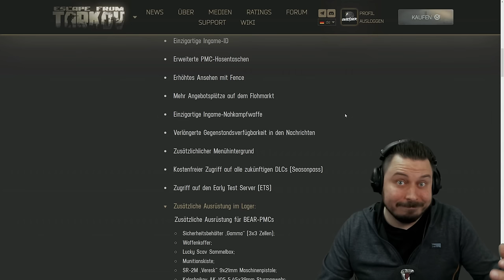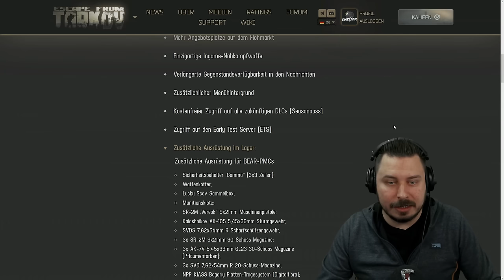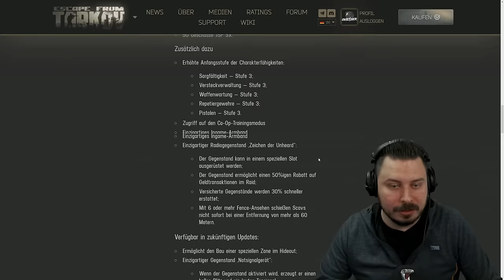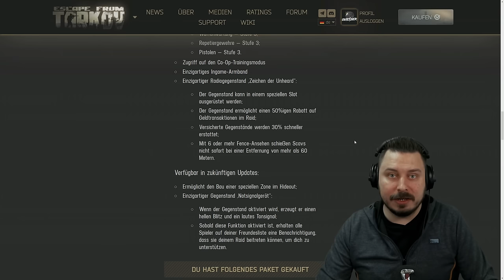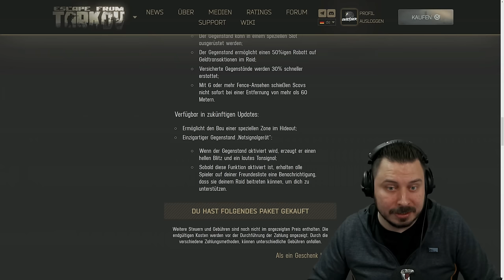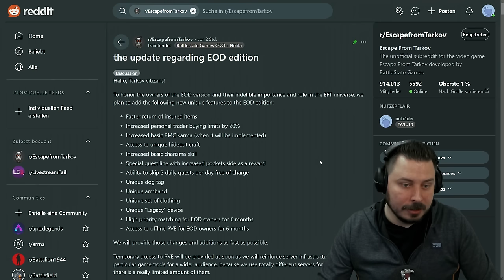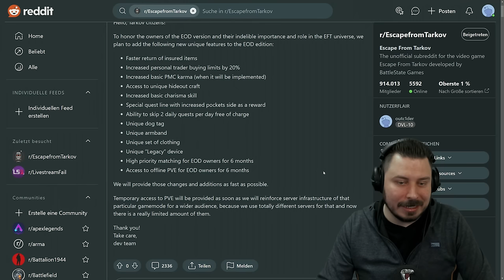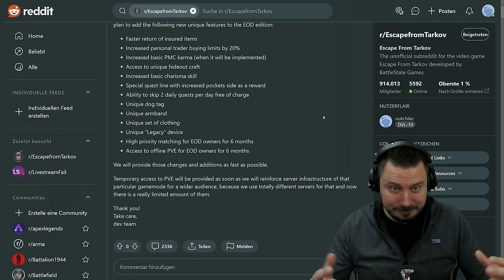Der größte Sh*tstom in Escape from Tarkov!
Der größte Sh*itstorm in EFT rund um das gebrochene DLC versprechen für Edge of Darkness (EOD) Besitzer von Battlestate Games (BSG) - Escape from Tarkov Deutsch